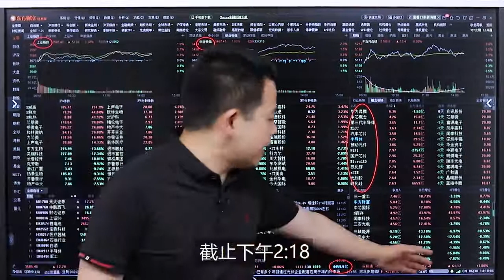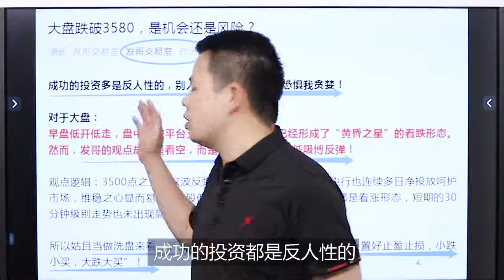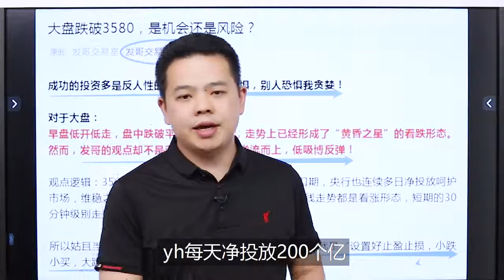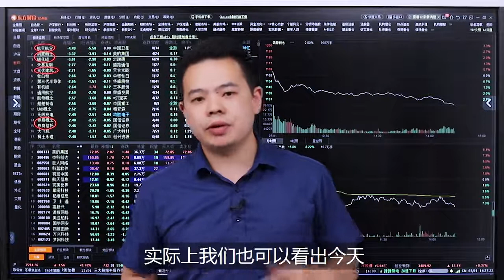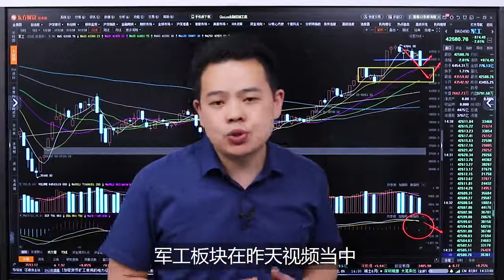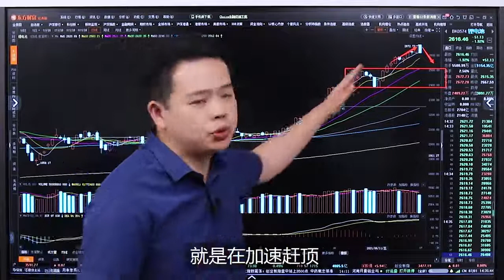证券咨询Vlog | 科技股大爆发！A股全线反攻，新一波上涨开启了吗？听完给你方向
科技股大爆发！A股全线反攻，新一波上涨开启了吗？听完给你方向